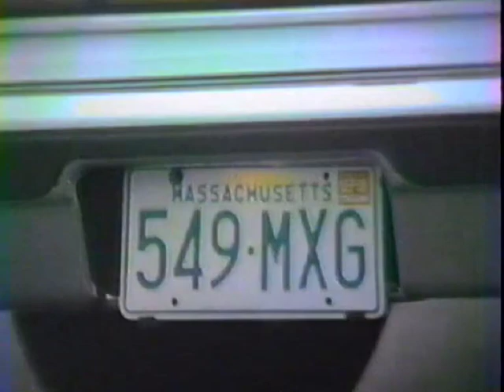Bad Ass Limo Mel-Marie Coach 1987 Fairhaven MA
BAD ASS LIMO OF THE 80'S TURNED HEADS IN FAIRHAVEN
   Mark Harding's "Mel-Marie" Lincoln Town Car was the extended limo of choice. Cops pulled it over a few times for being too long a vehicle to negotiate the streets. It was later sold and sent out of state for good.
  This 1987 wedding clip shows, Chauffeur Mark Harding pouring a couple of glasses of celebratory champagne for his special passengers.The limo picked up the newlyweds at St Mary's Church on May 23, 1987 and scooted down the Avenue for a ride.
   The 1987 Town Car was purchased brand new and hack-sawed in half and extended at Harding's  body shop on Sconticut Neck (behind Fairhaven Convenience Store) Mark's dad owned Bud's Auto Body.  *ML's Note: 33 years later, the couple is still together.  Mr & Mrs. ML and Carole Baron.